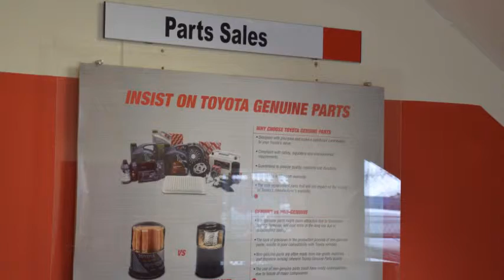Parts Department @ Freeway Group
was created to notify the South African public about our amazing deal to purchase a Toyota Etios for only R1999 per month with loads of FREE extras !